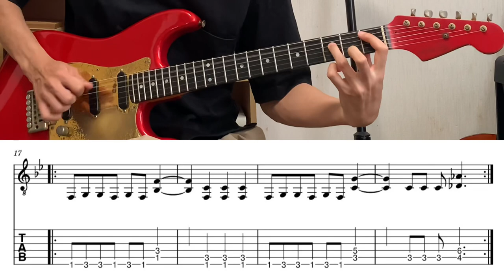Jump in the Fire/METALLICA リフTAB譜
「最高のリフだ」
「確かに最高のリフだ」